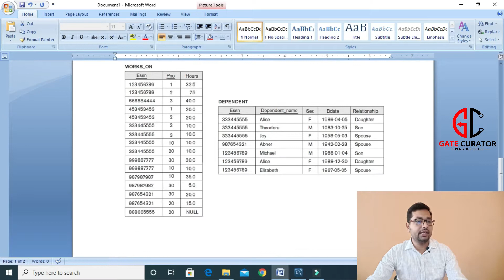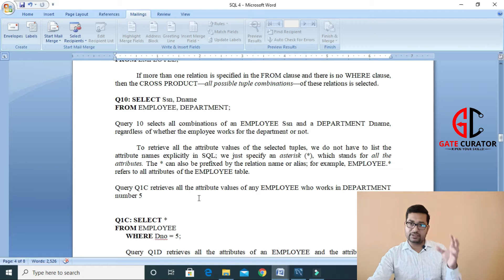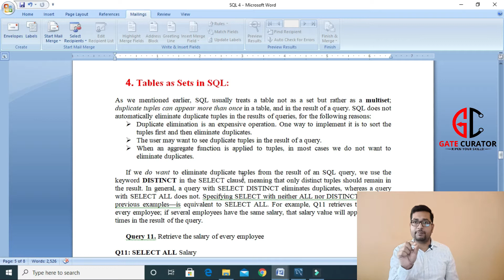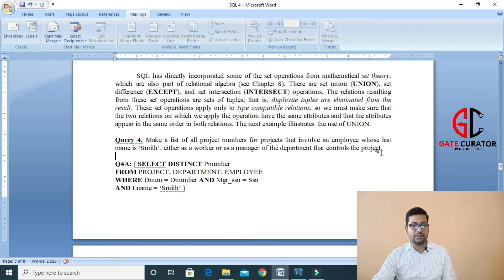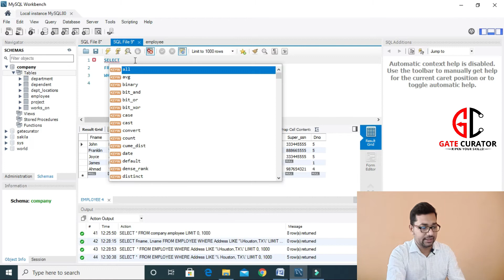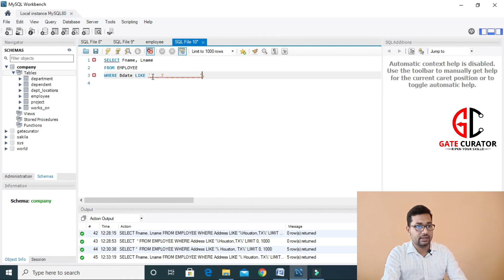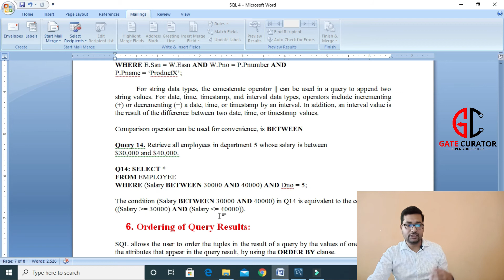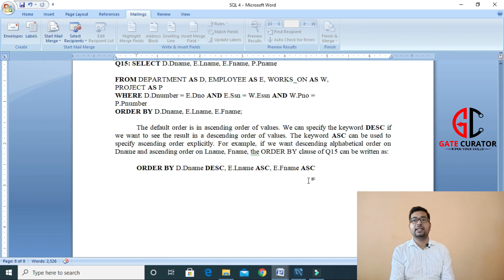LECTURE#32|BASIC RETRIEVAL QUERIES IN SQL PART-II|UNSPCIFIED WHERE(*)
3. Unspecified WHERE Clause and Use of the Asterisk(*) :

A missing WHERE clause indicates no condition on tuple selection; hence, all tuples of the relation specified in the FROM clause qualify and are selected for the query result.

Q9: SELECT Ssn
FROM EMPLOYEE;

If more than one relation is specified in the FROM clause and there is no WHERE clause, then the CROSS PRODUCT—all possible tuple combinations—of these relations is selected.

Q10: SELECT Ssn, Dname
FROM EMPLOYEE, DEPARTMENT;

Query 10 selects all combinations of an EMPLOYEE Ssn and a

DEPARTMENT Dname, regardless of whether the employee works for the department or not.

To retrieve all the attribute values of the selected tuples, we do not have to list the attribute names explicitly in SQL; we just specify an asterisk (*), which stands for all the attributes. The * can also be prefixed by the relation name or alias; for example, EMPLOYEE.* refers to all attributes of the EMPLOYEE table.

Query Q1C retrieves all the attribute values of any EMPLOYEE who works in DEPARTMENT number 5
Query Q1D retrieves all the attributes of an EMPLOYEE and the attributes of the DEPARTMENT in which he or she works for every employee of the ‘Research’ department
Q10A specifies the CROSS PRODUCT of the EMPLOYEE and DEPARTMENT relations.
4. Tables as Sets in SQL:

Query 11. Retrieve the salary of every employee

Query 11A. Retrieve the all distinct salary values

Query 4. Make a list of all project numbers for projects that involve an employee whose last name is ‘Smith’, either as a worker or as a manager of the department that controls the project.

ALL (UNION ALL, EXCEPT ALL, INTERSECT ALL). Their results are multisets (duplicates are not eliminated).

5. Substring Pattern Matching and Arithmetic Operators:

LIKE comparison operator:
This can be used for string pattern matching. Partial strings are specified using two reserved characters: % replaces an arbitrary number of zero or more characters, and the underscore (_) replaces a single character. For example, consider the following query:

Query 12. Retrieve all employees whose address is in Houston, Texas.

To retrieve all employees who were born during the 1970s, we can use Query Q12A. Here, ‘7’ must be the third character of the string (according to our format for date), so we use the value ‘_ _ 7 _ _ _ _ _ _ _’, with each underscore serving as a placeholder for an arbitrary character.

Query 12A. Find all employees who were born during the 1950s.

If an underscore or % is needed as a literal character in the string, the character should be preceded by an escape character, which is specified after the string using the keyword ESCAPE.

For e.g. string ‘AB_CD%EF’ will be represented as ‘AB\_CD\%EF’ ESCAPE ‘\’.

Any character not used in the string can be chosen as the escape character. Here ‘\’ is chosen.
Single quotes(apostrophes) May be matched using two consecutive apostrophes (”).

NOTE:

 Substring comparison implies that attribute values are not atomic (indivisible) values.
The standard arithmetic operators for addition (+), subtraction (−), multiplication (*), and division (/) can be applied to numeric values or attributes with numeric domains.

For example, suppose that we want to see the effect of giving all employees who work on the
‘ProductX’ project a 10% raise; we can issue Query 13 to see what their salaries would become.

Query 13. Show the resulting salaries if every employee working on the
‘ProductX’ project is given a 10% raise.

For string data types, the concatenate operator || can be used in a query to append two string values. For date, time, timestamp, and interval data types, operators include incrementing (+) or decrementing (−) a date, time, or timestamp by an interval. In addition, an interval value is the result of the difference between two date, time, or timestamp values.

Comparison operator can be used for convenience, is BETWEEN

Query 14. Retrieve all employees in department 5 whose salary is between